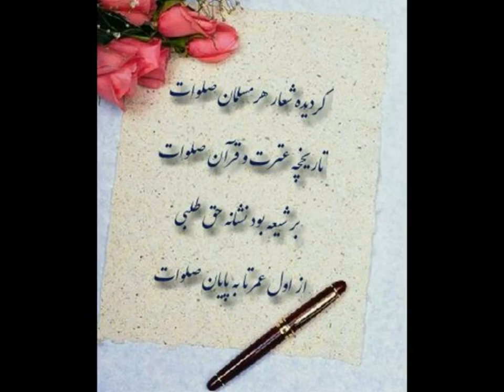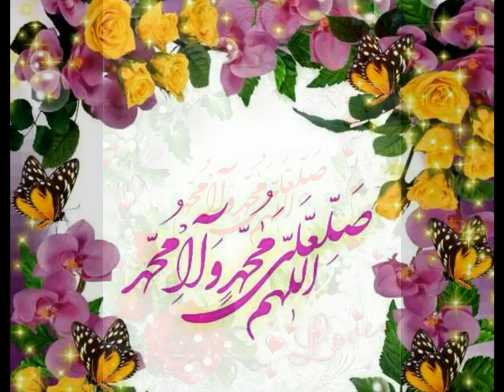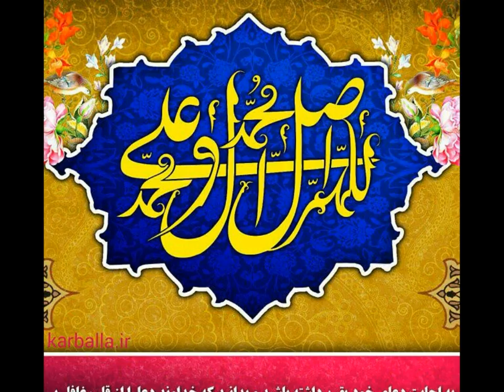چند حدیث رایج ولی اشتباه درباره رسول الله و امیرالمؤمنین علیهماالسلام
Islamic Speech (in Farsi)
چند حدیث رایج ولی اشتباه درباره رسول الله و امیرالمومنین علیهماالسلام